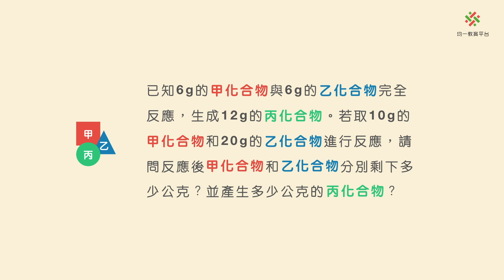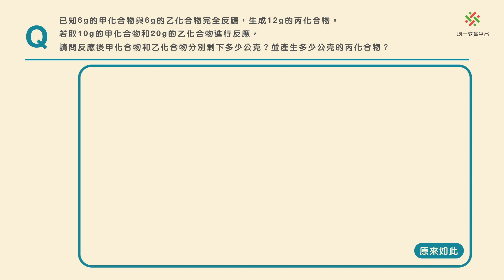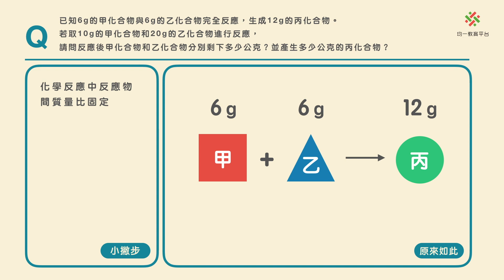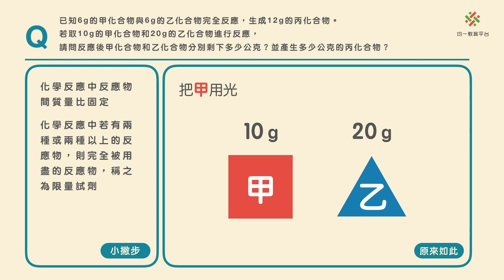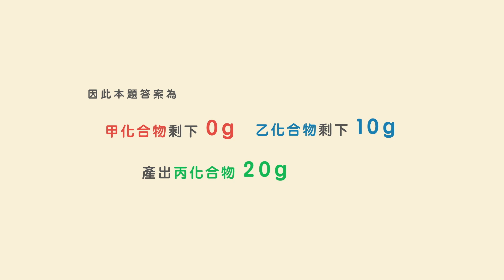【八下理化】【例題】化學反應